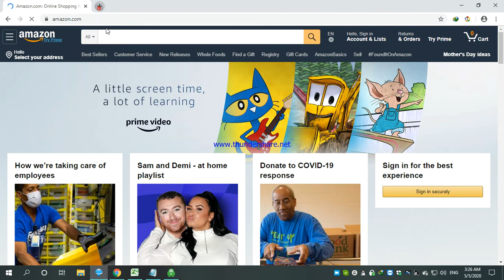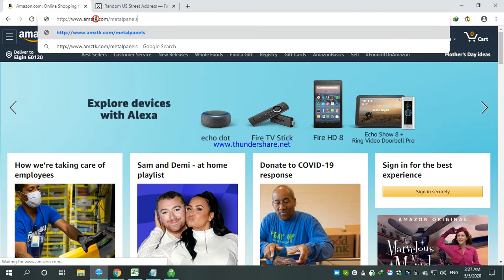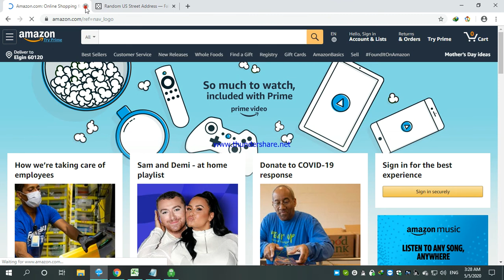How to Rank Amazon Keyword 2020 system without create account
How can rank amazon keyword without create amazon account easily.